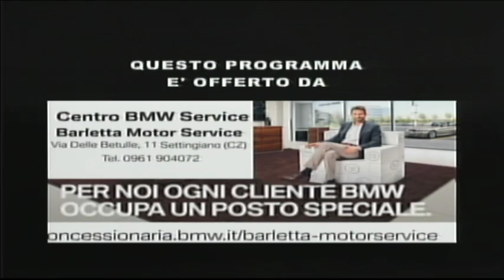A tu x tu-ospite Sergio Abramo